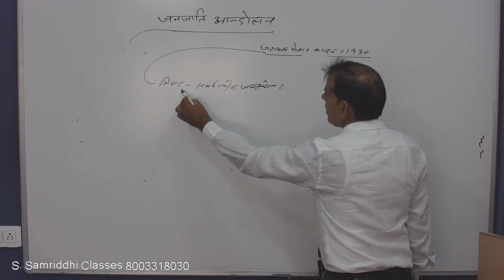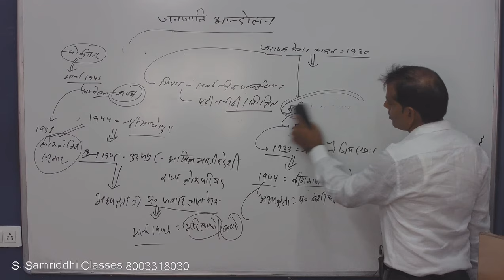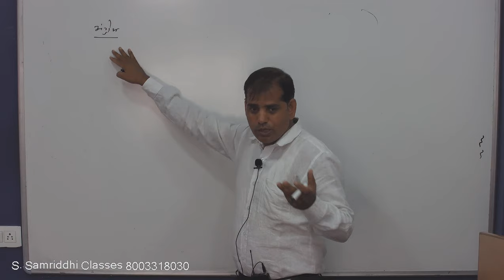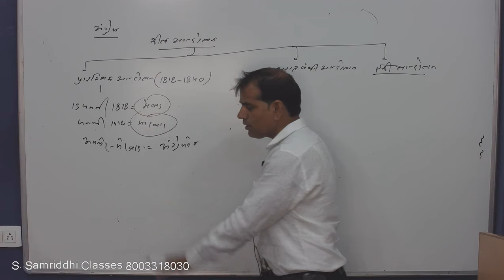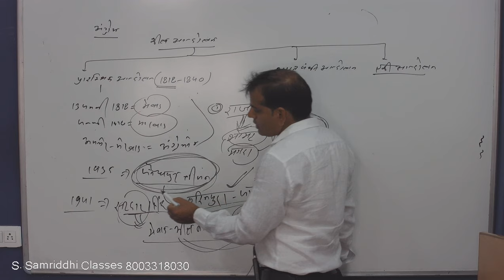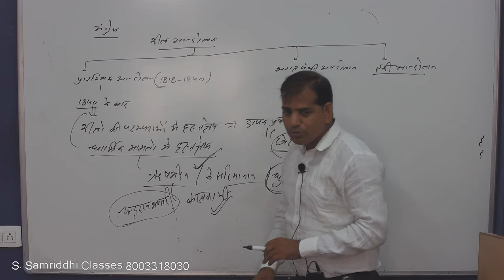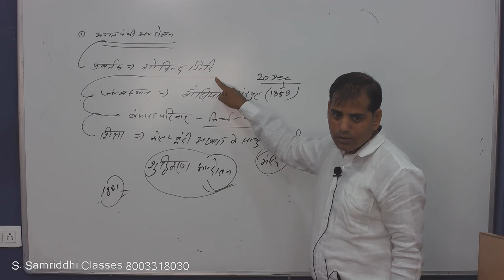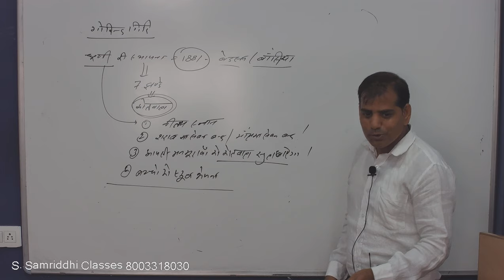राजस्थान में जनजाति आंदोलन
अगर आप राजस्थान में किसी भी प्रतियोगी परीक्षा की तैयारी कर रहे हैं तो आपको यह वीडियो जरूर देखना चाहिए। राजस्थान में जनजाति आंदोलन, महरिया सर के द्वारा